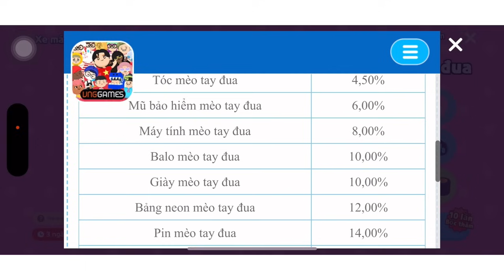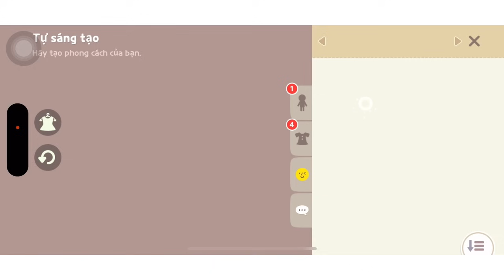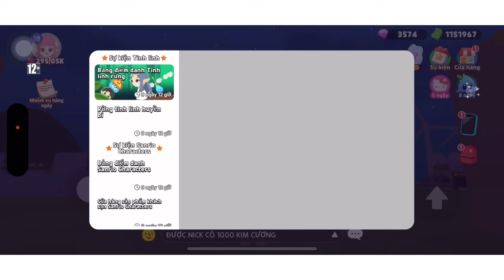“Phú Bà” Lại Tặng Gói “Công Chúa” Cực Xịn Cho Nhi | Play Together